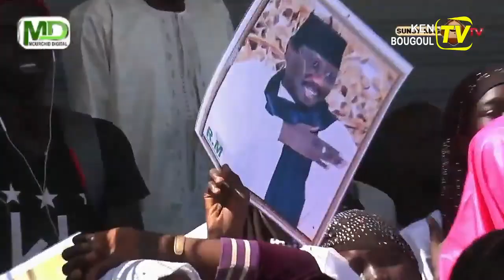Serigne Moustapha Sy jamais homme ne saurait l'egaler